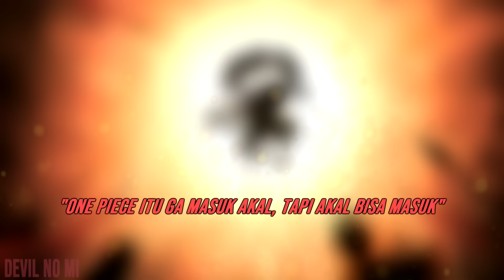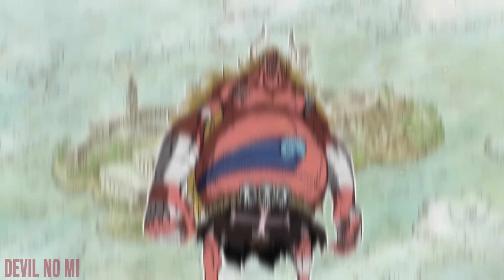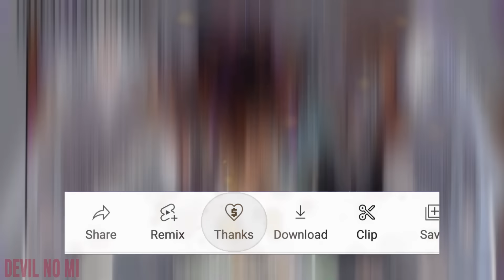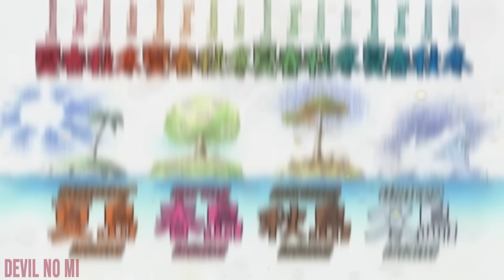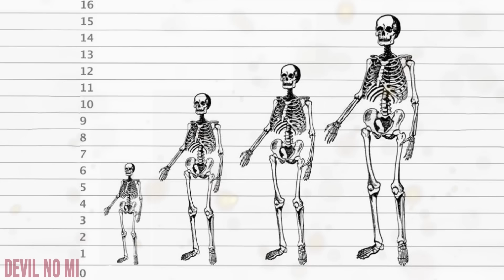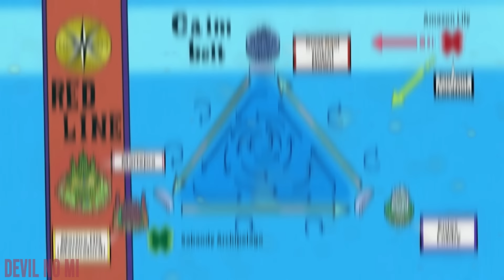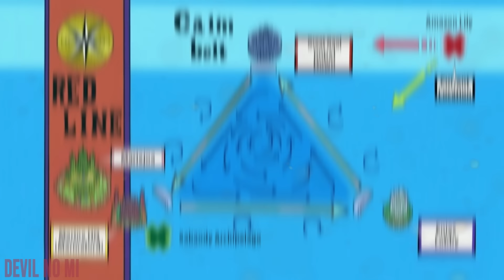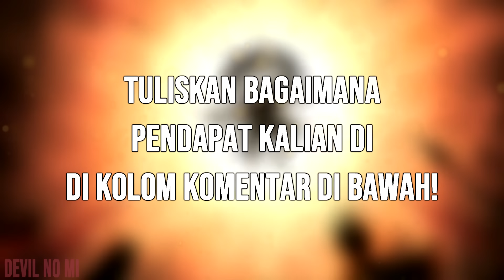RAS RAKSASA KUNO? JOY BOY ADALAH BAGIAN DARI KETURUNAN PENARIK BENUA! - Mega Teori One Piece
SIapakah sebenarnya Ras Kuno di One Piece? Ada hubungan dengan perubahan Dunia yang Vegapunk katakan?

Support Channel dengan cara:
► Join membership

Serta jangan lupa untuk Support Oda sensei dengan memberi Produk aslinya (Komik) dan baca di Di Website Legal Mangaplus ya.